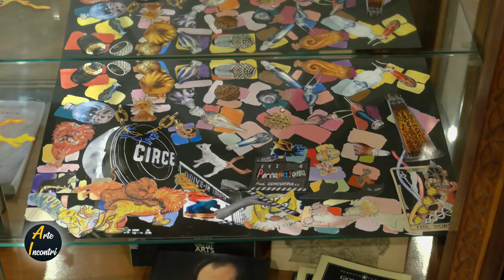Art Walk ETRUSCHI Arezzo 27 agosto 2022